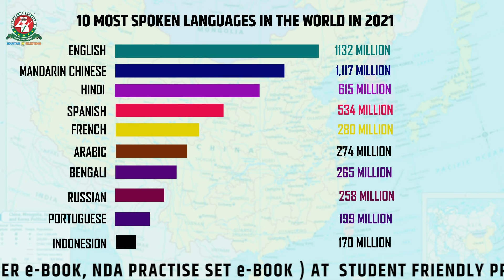क्या हिंदी Medium वाले Students NDA Clear कर सकते है ? | Shishir Sir's NDA Motivational Video | CDA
Shishir sir is motivating the NDA Hindi medium students to help them prepare well for the NDA 2 2022. This session is especially to boost the morale of the NDA Hindi medium batch students.